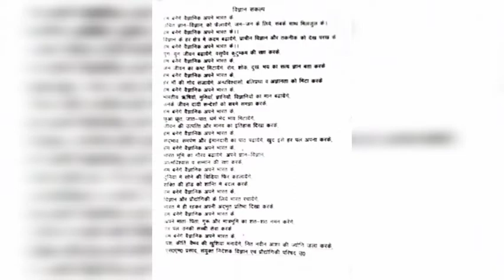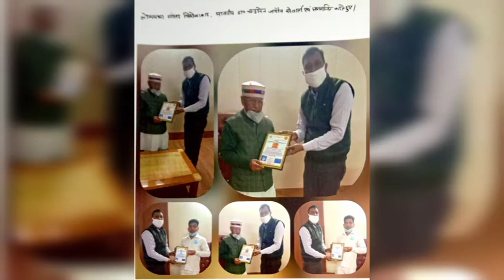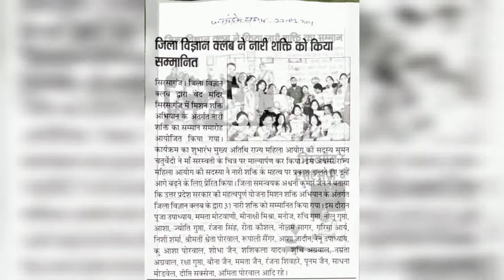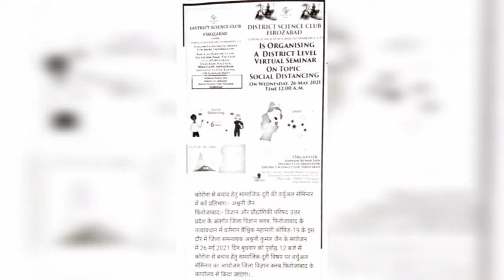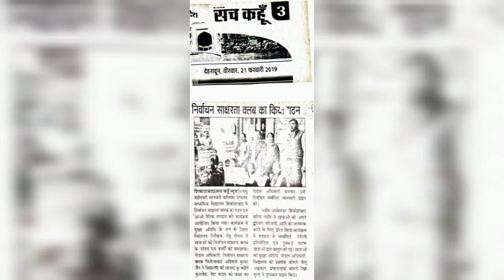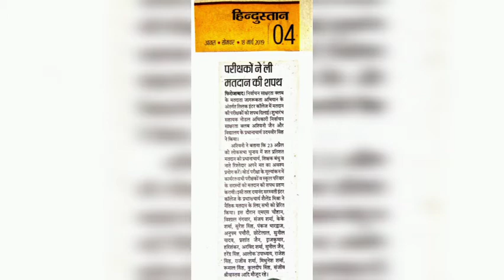राष्ट्र निर्माण तथा राष्ट्रीय एकीकरण का संवर्धन।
अपने राष्ट्रीय निर्माण हेतु स्वयं के दायित्व का निर्वहन करते हुए राष्ट्रहित में विभिन्न जागरूकता कार्यक्रम भी आयोजित किए गए हैं। राष्ट्र निर्माण राष्ट्रीय एकीकरण की भावना को जागृत बनाए रखने के लिए राष्ट्रीय पर्व पर विभिन्न सांस्कृतिक कार्यक्रमों में संचालक की भूमिका का निर्वाह किया जा रहा है। राष्ट्रीय निर्माण की भूमिका में सफलतापूर्वक निर्वहन करने के लिए जिला विद्यालय निरीक्षक फिरोजाबाद में लोक सभा निर्वाचन 2019 में निर्वाचन साक्षरता क्लब के सहायक नोडल अधिकारी के रूप में नामित किया गया। इस पद की भूमिका का सफलतापूर्वक निर्वहन करते हुए जनपद में निर्वाचन साक्षरता क्लब की स्थापना विभिन्न विद्यालयों में की गई। निर्वाचन साक्षरता क्लब के माध्यम से जनपद में मतदान के लिए विभिन्न जागरूकता कार्यक्रम रैली नाटकों द्वारा संदेश शपथ ग्रहण कार्यक्रम आदि आयोजित किए गए। इसी के साथ लोक सभा निर्वाचन 2019 में मास्टर ट्रेनर की भूमिका का निर्वहन किया गया। जिसके लिए जिलाधिकारी फिरोजाबाद, मुख्य विकास अधिकारी, फिरोजाबाद द्वारा प्रशस्ति पत्र प्रदान करके सम्मानित किया गया था। विधानसभा उपचुनाव टूंडला में अभी मास्टर ट्रेनर की भूमिका में सभी पीठासीन अधिकारी मतदान अधिकारियों को मंच से प्रशिक्षण प्रदान किया गया। निर्वाचन साक्षरता क्लब के कार्यक्रम में से एक कार्यक्रम का प्रसारण डीडी उत्तर प्रदेश के साथ  विभिन्न लोकल चैनलों पर भी प्रसारित किया गया है। उत्तर प्रदेश सरकार की महत्वपूर्ण योजना मिशन शक्ति के अंतर्गत विभिन्न कार्यक्रमों का आयोजन जिनमें बालिकाओं की सुरक्षा हेतु बालकों का शपथ कार्यक्रम, गुड टच बैड टच की जानकारी, बालिकाओं को जागरुक कार्यक्रम, विद्यालय में कार्यशाला का आयोजन किया गया है। इसके साथ ही वेद मंदिर सिरसागंज में नगर की 31 महिलाओं का मिशन शक्ति के रूप में सम्मान किया गया है। जिसमें मुख्य अतिथि के रूप में राज्य महिला आयोग की सदस्य माननीय श्रीमती सुमन चतुर्वेदी ने महिलाओं के कार्य उनकी सुरक्षा पर विशेष बल दिया। वैश्विक महामारी कोविड-19 की प्रथम लहर में राष्ट्रीय एकीकरण के संवर्धन हेतु जनपद के अभिभावकों विद्यार्थियों एवं समस्त जनमानस से घर पर रहने की अपील के साथ आरोग्य सेतु एवं आयुष कवच ऐप डाउनलोड करने की अपील मीडिया के माध्यम से की राष्ट्रीय एकीकरण के संवर्धन हेतु जनपद के अभिभावकों विद्यार्थियों एवं समस्त जनमानस से घर पर रहने की अपील के साथ आरोग्य सेतु एवं आयुष कवच ऐप डाउनलोड करने की अपील मीडिया के माध्यम से की गई। इसके साथ ही विद्यार्थियों को मास का वितरण कोरोना वायरस से जागरूकता संबंधी पत्रक वितरित किए गए। इसी के साथ कोविड-19 के संक्रमित के प्रति अन्य व्यक्तियों के निवेश पूर्ण व्यवहार को कम करने के लिए संक्रमित प्रति सामाजिक जिम्मेदारी की जागरूकता अपील भी की गई है। इसी के साथ कोविड-19 से बचाव एवं जागरूकता पर कार्यशाला का आयोजन किया गया। जिसमें मुख्य अतिथि के रूप में नगर पालिका परिषद, सिरसागंज के अध्यक्ष संत कुमार ने कोविड-19 से बचाव पर अपने विचार प्रस्तुत किए।  कोविड-19 एवं संचारी रोग से बचाव पर एक अन्य वेबीनार का आयोजन भी किया गया। जिसमें मुख्य अतिथि मुख्य विकास अधिकारी, फिरोजाबाद श्रीमती नेहा जैन ने कोविड-19 संचारी रोग से बचाव के उपाय बताए। कोविड-19 के दौर में भी शहीद भगत सिंह के शहीद दिवस के अवसर पर सेठ विमल कुमार जैन सेवार्थ ट्रामा सेंटर पर जाकर रक्तदान भी किया गया। देश के माननीय प्रधानमंत्री जी के आवाहन पर कोरोना योद्धाओं की सम्मान श्रंखला भी अनवरत रूप से चलाई जा रही है। जिसमें मीडिया वर्ग, चिकित्सकों, पुलिसकर्मी, शिक्षक, योगा शिक्षक, व्यापारी वर्ग एवं समाजसेवियों को सम्मानित करने का कार्य किया गया। जिसमें लगभग 180 कोरोना योद्धाओं को मेरे द्वारा सम्मानित किया जा चुका है। कोविड-19 से बचाव हेतु भारतीय वैज्ञानिकों द्वारा तैयार वैक्सीन के प्रचार प्रसार के लिए मेरे द्वारा अपील की गई है। कोविड-19 की दूसरी लहर में विद्यार्थियों को राष्ट्रीय एकीकरण की भावना में जोड़ते हुए उन्हें कोविड-19 से बचाव एवं जागरूकता हेतु अभिभावकों एवं जनमानस से घर पर रहने की सलाह दी गई है। इसी के साथ इस दूसरी लहर में विद्यार्थियों को कोविड-19 जागरूकता कार्यक्रम विभिन्न विषयों पर वर्चुअल रूप से आयोजित किए गए। जिनमें कोविड-19 से बचाव हेतु जागरूकता कार्यशाला, मास्क, राष्ट्रीय प्रौद्योगिकी दिवस, सैनिटाइजर, सामाजिक दूरी, पर्यावरण संरक्षण आदि पर वर्चुअल सेमिनार आयोजित  करने के साथ योग पर ऑनलाइन वार्ता भी की गई है। इसी के साथ जनपद के प्रमुख चिकित्सक डॉ निमित गुप्ता, डॉ अमित गर्ग, डॉक्टर गुरुदत्त सिंह, डॉ नीरज गुप्ता आदि के साथ वर्चुअल कॉन्फ्रेंस आयोजित की गई है। जिसमें चिकित्सकों ने समस्त जनमानस को कोविड-19 से बचाव एवं वैक्सीन के प्रति जागरूक किया था। सभी प्रतिभाग करने वाले सभी प्रतिभागियों को प्रमाण पत्र भी प्रदान किए गए। जनपद के सभी विद्यार्थियों को प्रथम बार वर्चुअल कोरोना शपथ ग्रहण कराई गई।